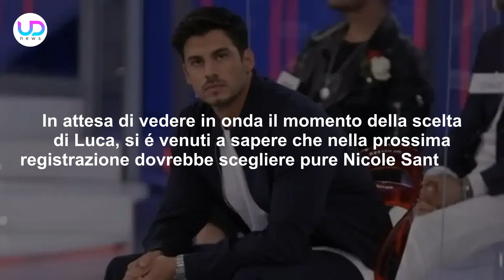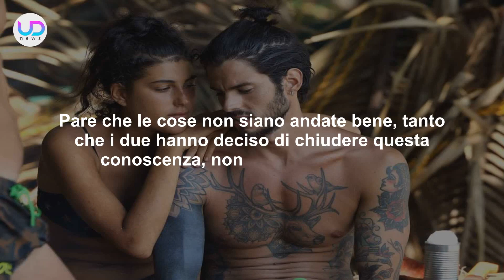Uomini e Donne: Luca Daffrè Ha Scelto Alessandra!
Uomini e Donne Anticipazioni. Durante l'ultima registrazione di Uomini e Donne Luca Daffrè ha fatto la sua scelta. Il tronista ha scelto Alessandra Somensi. Ecco cosa vedremo a breve nelle prossime puntate di Uomini e Donne.